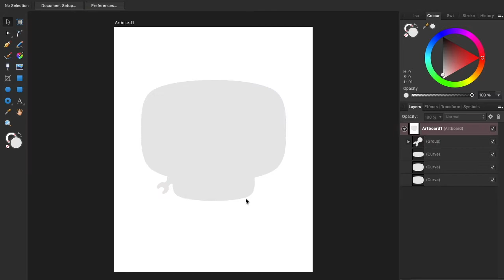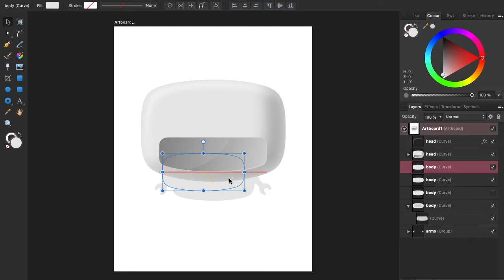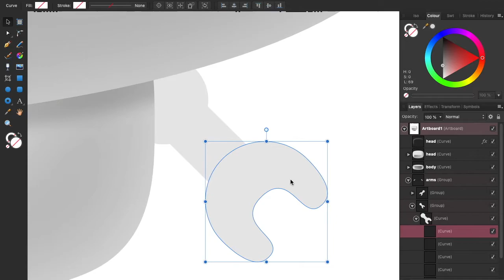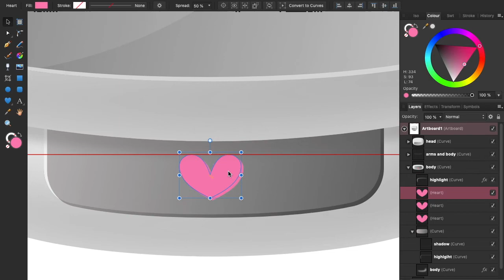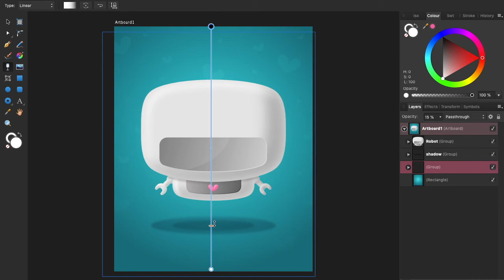MISSION | inktober52 - week 21: Robot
I am attending the inktober52 art challenge and this is 21/52 in the series.

APPLICATIONS
▸ Affinity Designer